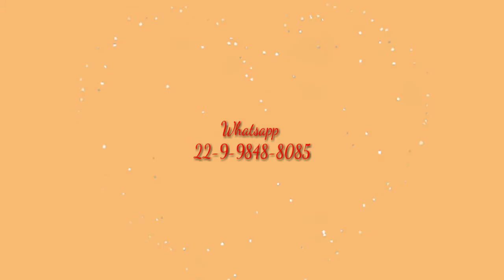Deus Salve as Mulheres - Um Esquizofrênico Feliz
Ailson Lopes
Agência : 0179
Operação : 013
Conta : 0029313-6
xxxxxxxxxxxxxxxxxxxxxxxxxxxxxxxxxxxxxxxxxxxxxxxxxxxxxx
Alessandro Gomes
Agencia : 0179
Operação : 013
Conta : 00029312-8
xxxxxxxxxxxxxxxxxxxxxxxxxxxxxxxxxxxxxxxxxxxxxxxxxxxxxxx
xxxxxxxxxxxxxxxxxxxxxxxxxxxxxxxxxxxxxxxxxxxxxxxxxxxxxxxx
Estamos Aberto a Patrocínios
xxxxxxxxxxxxxxxxxxxxxxxxxxxxxxxxxxxxxxxxxxxxxxxxxxxxxxxxxxx